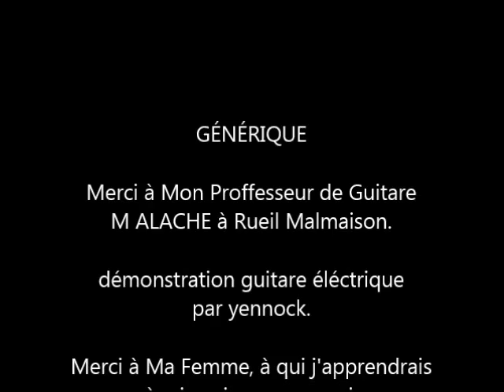Guitare part1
by yennock

cours de guitare sur YOUTUBE, cours en plusieurs exercies, par série de 3, avec démonstration vidéo.